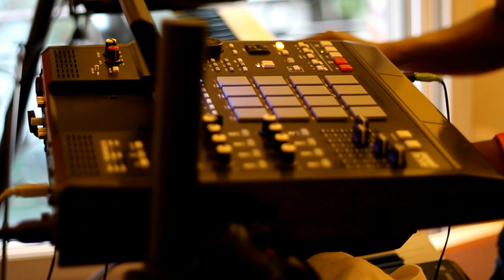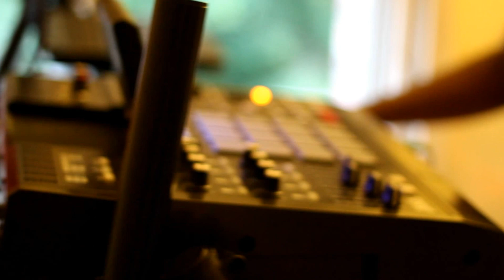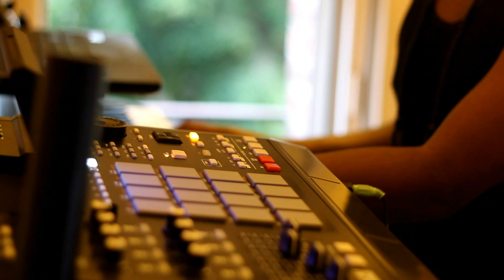DADDY AND KIDS ( REHEARSAL)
Merci ! Partagez cette vidéo avec vos amis !

There's a singer,rapper, songwriter and composer, guitar & keyboard player : he goes by the name of will stenford .

Another wild furry animal bassist called Olivio influenced by all kind of music .
Ray on the guitar , Ben on the bass . by the way both of the bassists perform on stage together ... live

And we are DADDY & KIDS. WE THE BEST ... you have to know that .

If you were a parent in the 1950s, this may
well have been your view of Haiti's notorious Nemours Jean-baptiste. If you were a teen, however, you would have seen freedom— freedom from school, work, and parents. You would have felt empowered...

From Carimi to DADDY & KIDS - Surrendering To The Music, The Glimmer Twins, Getting It Together, Rhythm Section Wanted.

Let's get it Started will DADDY & KIDS .